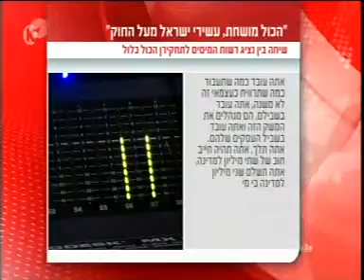מדוע ויתרה המדינה ליורשי סמי עופר על כמיליארד שקל?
ועדת הכספים דנה בדיון שיזמתי בנושא. ראיון מתוך "הכל כלול" עם סיון כהן בערוץ 10